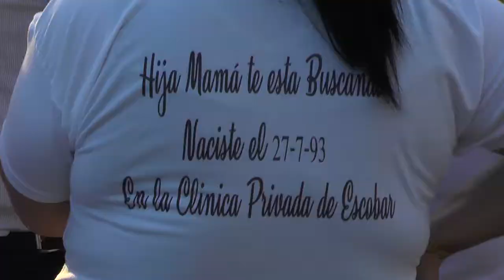ROBO DE BEBÉS: UNA VIDA BUSCANDO LA VERDAD